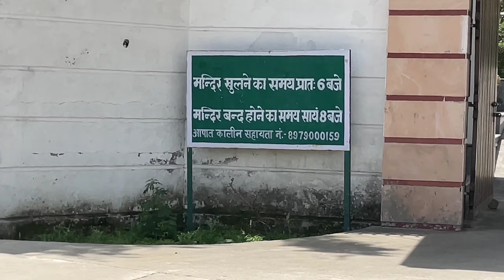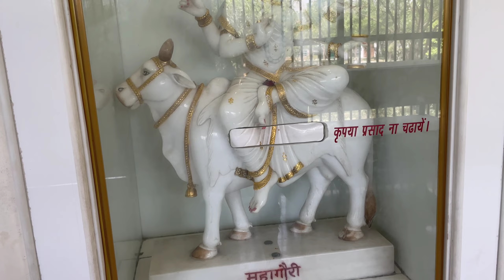Anupshahar Vlog || Naeem Khan Vlog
anupshahar jaypee mandir vlog,
jaypee anoopshahr,
anupshahr,
jp mandir anoopshahr,
anupshahr news,
anoopshahr,
jp university anoopshahr,
jaypee vidya mandiranupshahar jaypee school vlog,
jp university anoopshahr
anupshahar jaypee hospital vlog,
jaypee anoopshahr,
jaypee hospital,
jaypee hospital chitta,
jp hospital noida